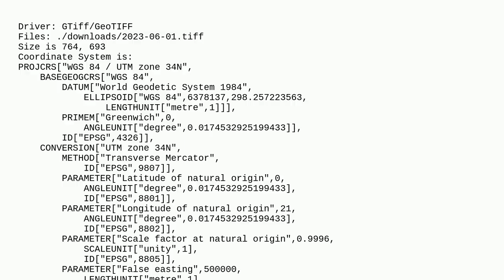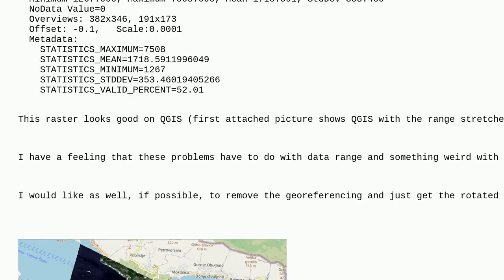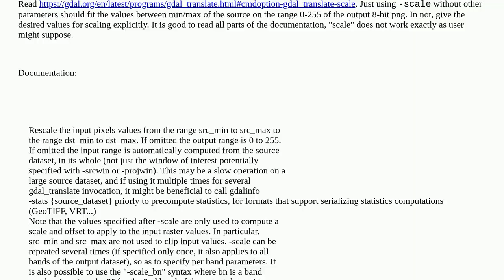Gis: Export GTiff to PNG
Export GTiff to PNG

A special thanks goes out to the community

  python gdal rasterio png